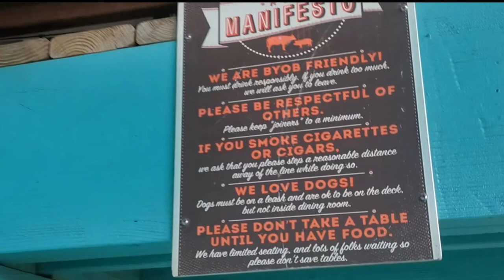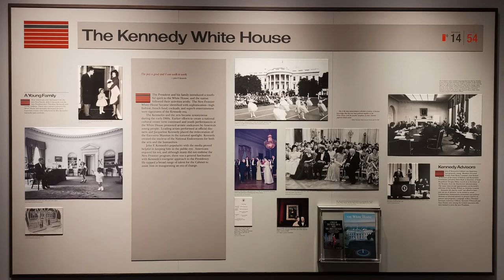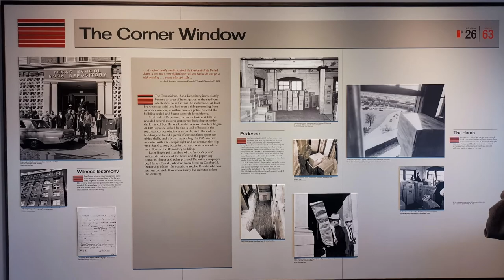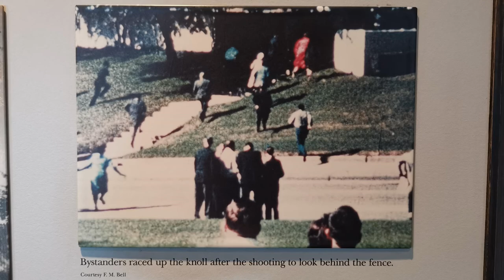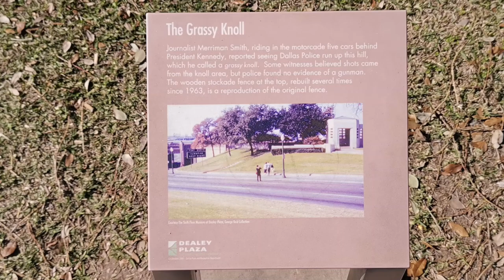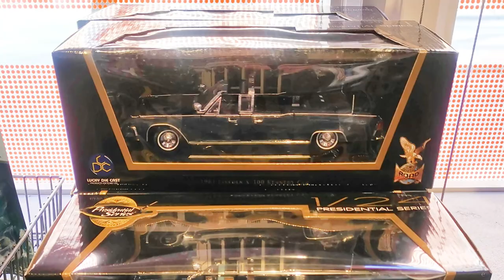[US ROADTRIP] Days 044-047 Last of Austin & JFK Museum in Dallas [airstream wanderlust]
I wanted to see the last couple of Chef locations in Austin - The Oak Garden at Guero's where Gary Clark Jr performed & the low-and-slow instution that is Franklin Barbecue...

After then traveling up to Dallas, I had a major change of pace and visited the JFK Museum at the site of the former Texas School Book Depository and the alleged location JFK's assassin was present. It's a mournful subject but they deal with it, and its evergreen controversy, in an even-handed and thorough way. It's hard to agree with the official story when you stand in that small plaza... And the theory around the Grassy Knoll feels much more logical.

But anyway, judge for yourself with my footage!

And was I right to be taken aback seeing the gift shop sold replica motorcades...?

Artist: Chris Haugen
Title: Glacier